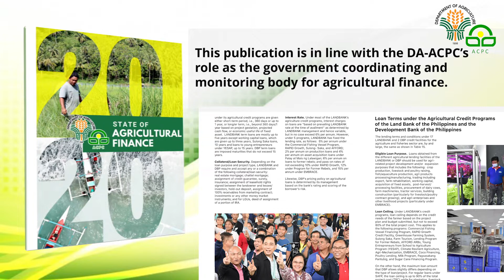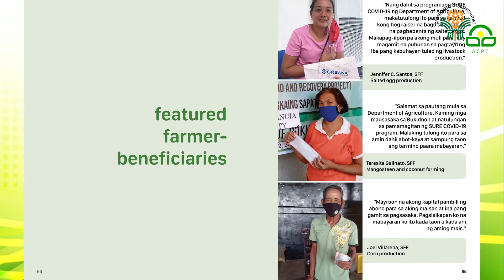DA-ACPC's 2020 State of Agricultural Finance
The Agricultural Credit Policy Council is proud to present its flagship publication for 2021 entitled "2020 State of Agricultural Financing in the Philippines." This annual output provides a comprehensive report on agricultural finance in the country and the government's current role in rural credit markets.